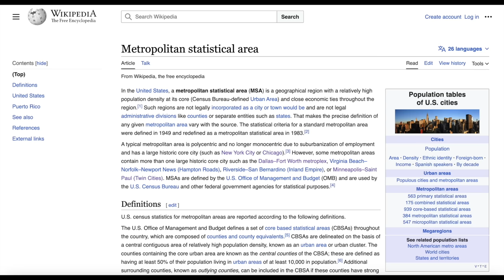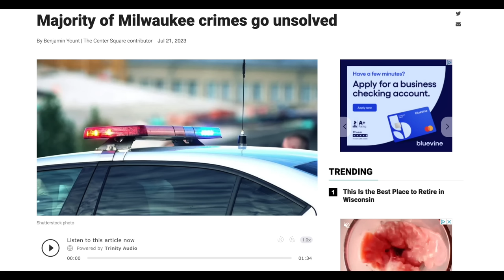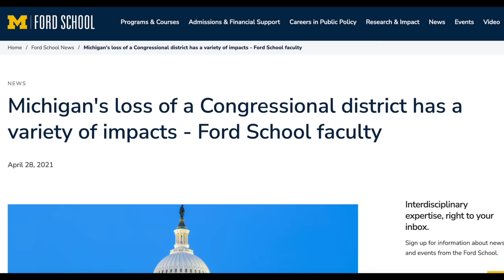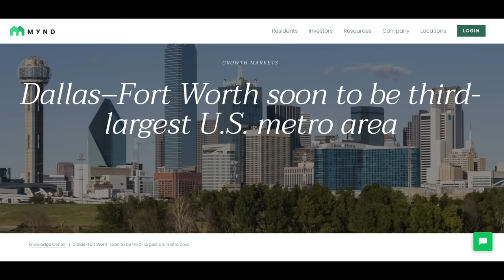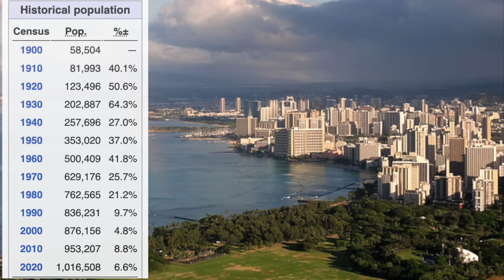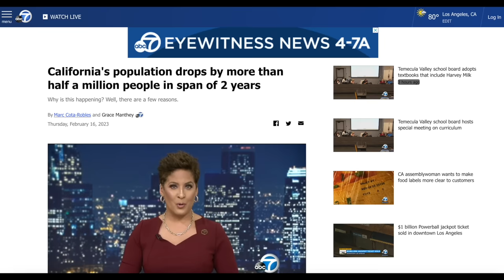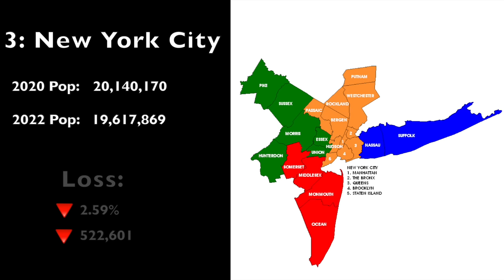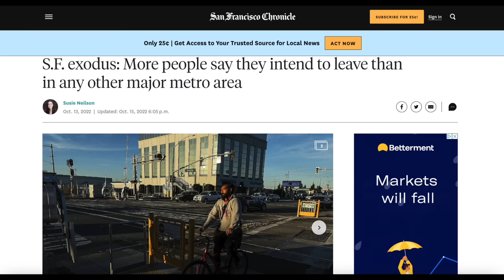Why Americans are FLEEING These 10 Metros | The Top 10 US Metro Areas LOSING Population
In this video we take a look at the 10 Metro Areas in the US that are losing population as well as some of the reasons why.

Equipment Used:
Covert Camera
SD Card
Portable Hard Drive
Long Term Storage Drive

Sources and other Info:
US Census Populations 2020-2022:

What is a Metropolitan Statistical Area?